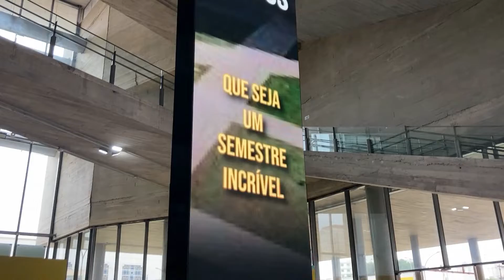Acolhimento 2° Semestre 2022 - Turmas MA e TA - Fábrica S.B.C 4.0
Acolhimento das novas turmas do 1° Semestre de 2022 na Fábrica de Cultura 4.0 de São Bernardo do Campo.